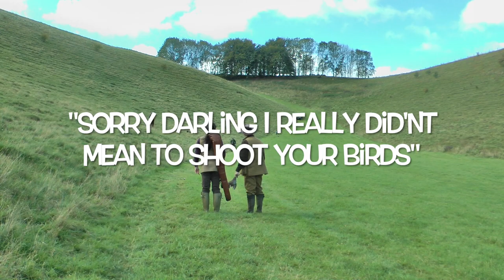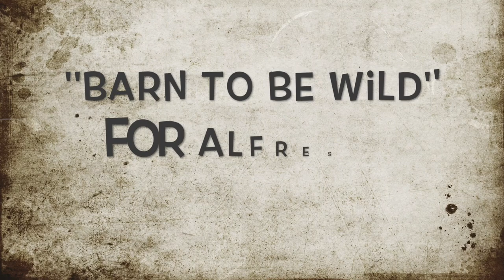Partridge Shooting with ''The Forest Rangers'' Take 2.Shotaway Shooting Films. Filmed in HD 1080p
Partridge shooting with a group of friends sharing a day in the fields of Dorset warts and all.POV portrayal of a testing blustery day shooting September driven partridge in Dorset England.With no little help from Charlie's Angels Beater's Academy and the Canine Cavalry directed by Tealsway Gundogs, New Forest Gundogs,WOO Of Ringwood Cockers supported by Captain Mick with trainee Hot Chocolate and the Vets. View in HD 1080p..